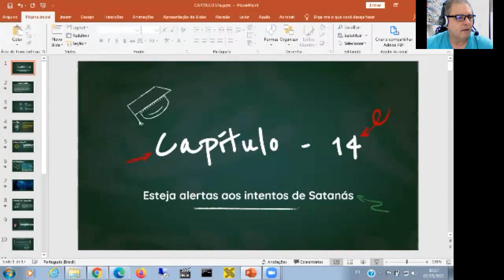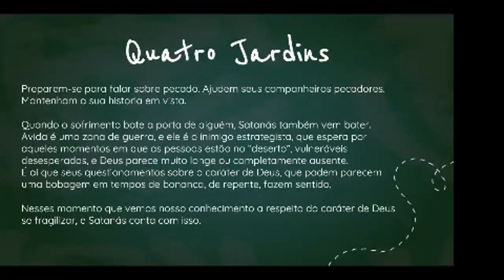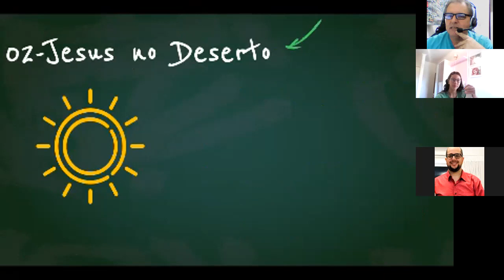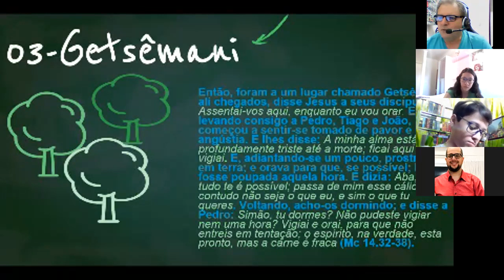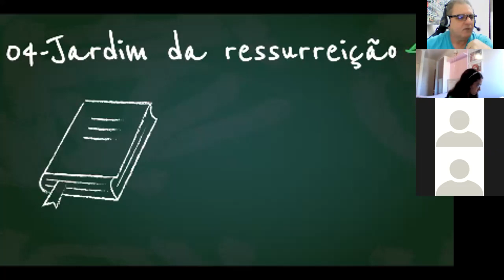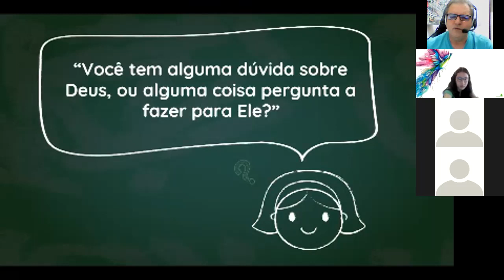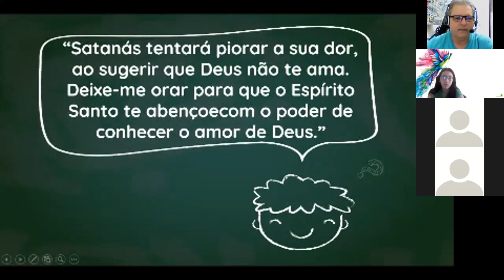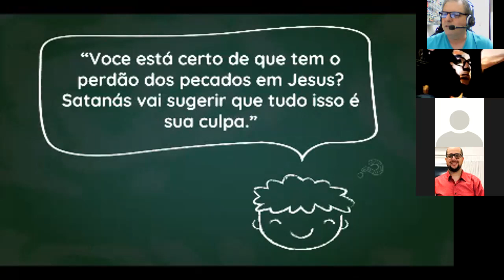Classe Adolescentes: Lado a Lado: aula 09 | Luis Zanuzzo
Aula 09 do curso Lado a Lado, baseado no livro de mesmo título, de Edward Welch.